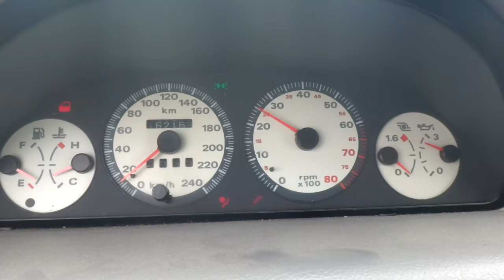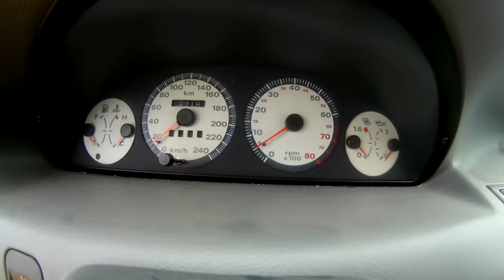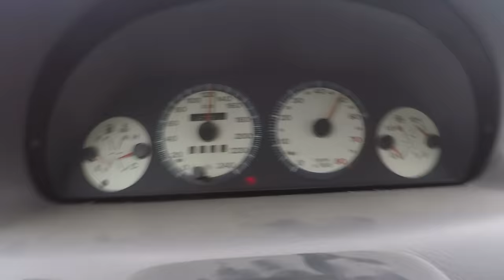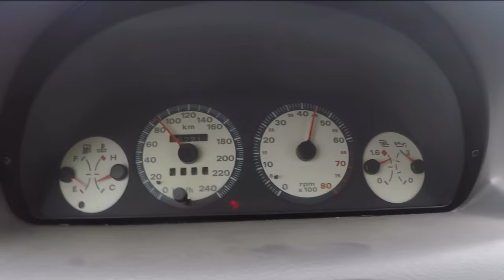Fiat Punto GT TURBO Novo Carro do Canal - Portugal Stock and Modified Car Reviews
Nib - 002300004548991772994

+ ARTIST: Cjbeards
+ SONG NAME: Be Positive